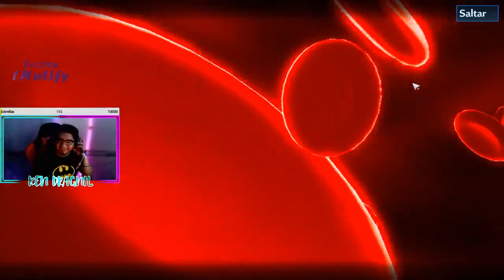Livestreams of the KEN40 21h!!